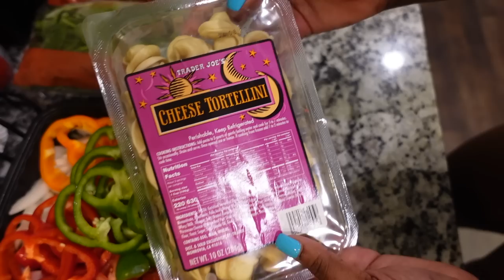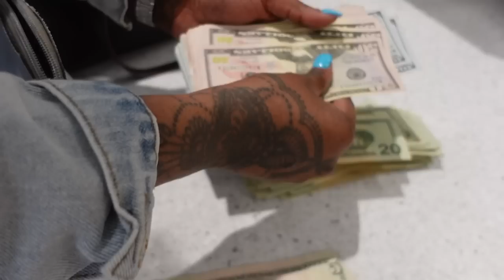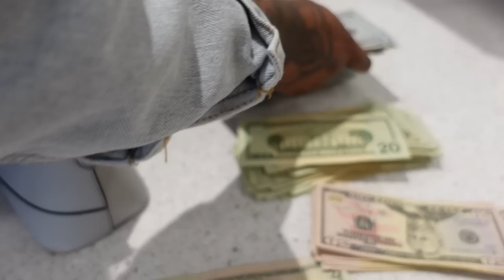STRIPPER VLOG | LIP FILLER | MEETINGS + CLEANING | SELF CARE MOTIVATION| LOCKER ROOM FT. DOSSIER.CO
Common Questions
Age :28
Location : Tennessee
Camera : Sony ZV-1 Vlogging Camera
Editing Software : Final Cut Pro